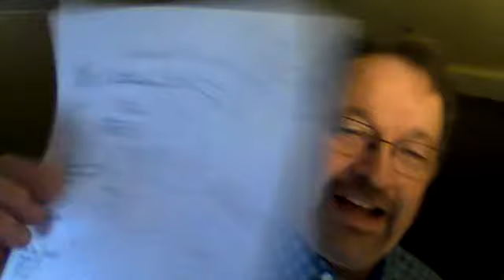APPF2020 Class Fri Oct 23 Intro to Aristotle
In this lecture I discuss some introductory aspects of Aristotle's thought.